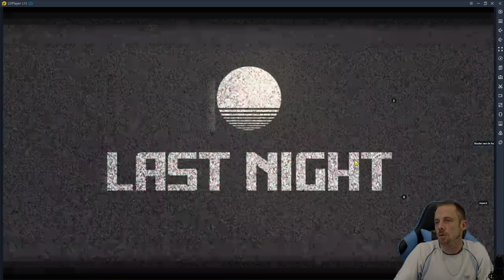Life After: Épisode :16 Horde des infectées